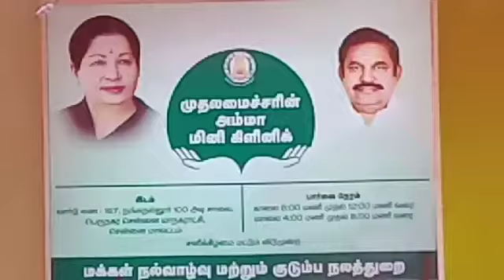Valarmathi Opened Amma Mini Clinic at Nanganallur